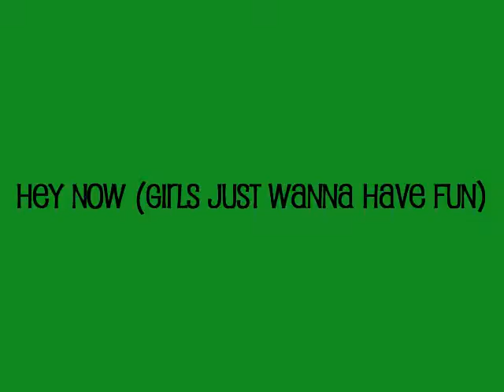bpdx08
bridge pedal